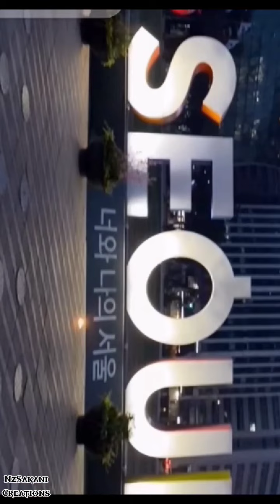زندگی تجھے ڈھونڈا ہے میں نے ..(2.0) by Sakani || NzSakani Creations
This is the 2nd part of video (Zindage tujhy dhonda ha mainy )
It feels like entering a village that exists only in fairy
tales, beautiful and green all around with the sounds
of bird all the way. This is how well preserved nature
should look like.♥️

This Story(Rubab)Poem is written and video edit by Sakani